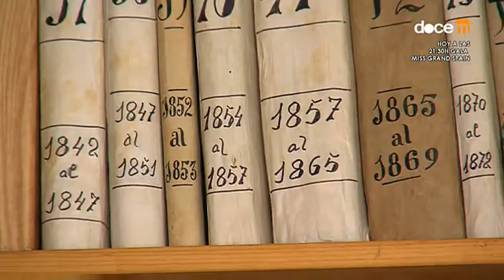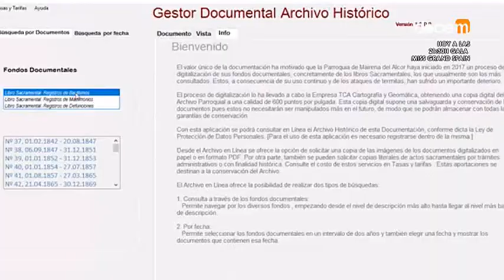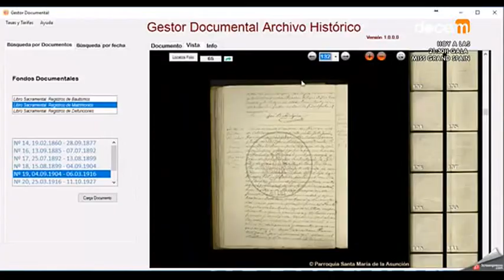Reportaje de Canal 12 sobre la digitalizacion de los archivos parroquiales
Reportaje en Canal 12 sobre el trabajo de TCA Cartografía y Geomática en la digitalización de libros parroquiales y su gestor documental.